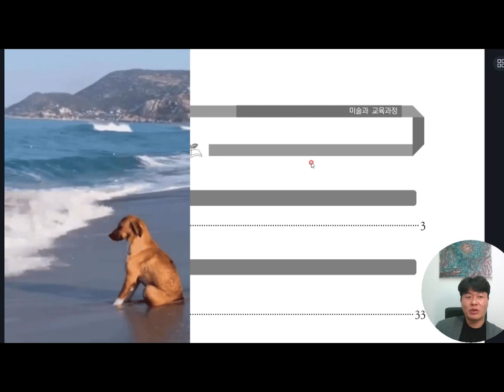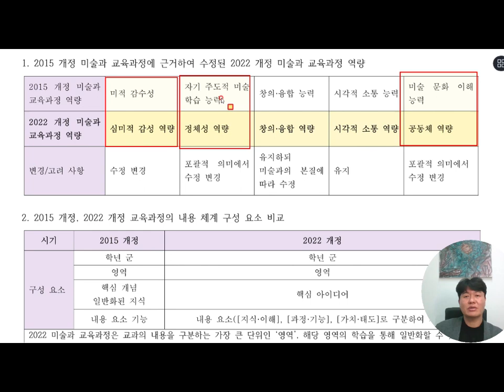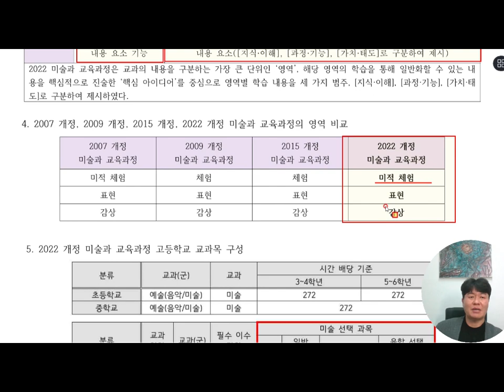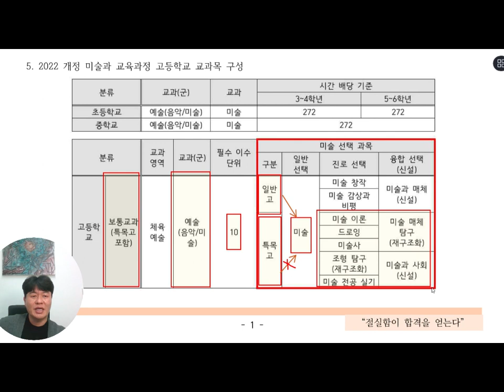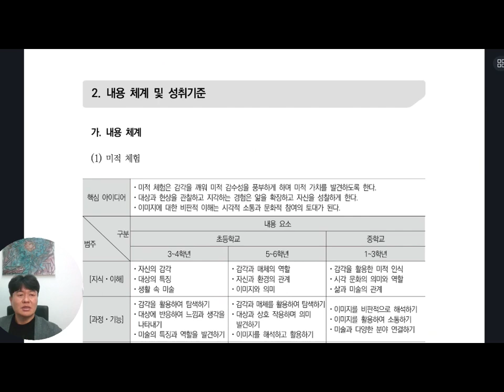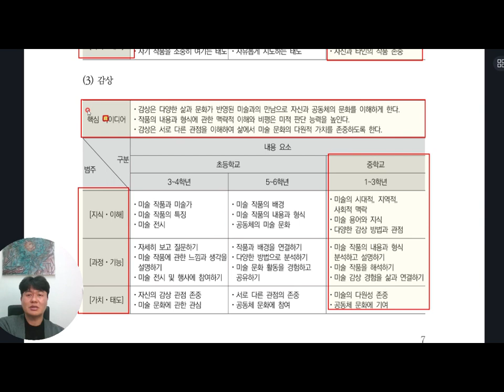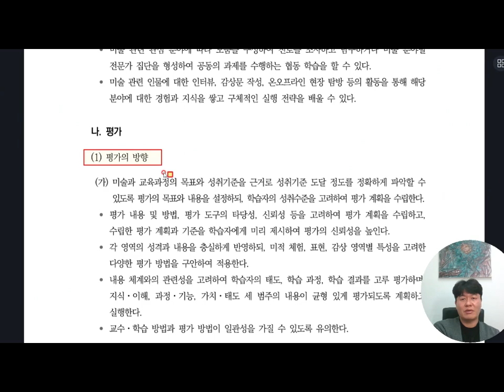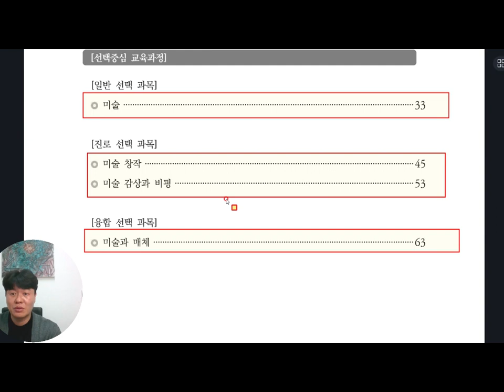2022개정 미술교육과정 각론 및 총론 10분 스케치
올해 2022개정 미술교육과정에서 큰 변화만 알아도 앞으로 공부하는데 상당한 도움이 될껍니다.

노량진 수험가에서 10여년의 노하우로  여러분들에게 많은 도움이 될 것입니다.
미술임용생을 위한 강좌이지만 미술전공자 역시 수강하면 도움이 되는 강좌입니다.